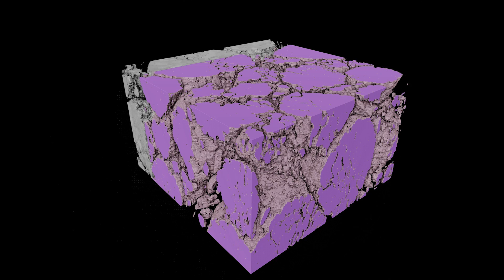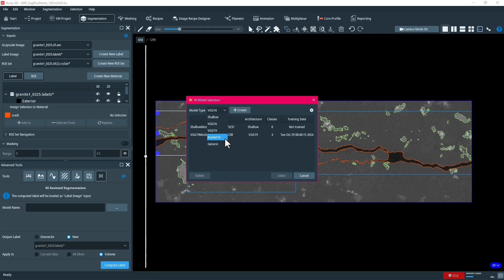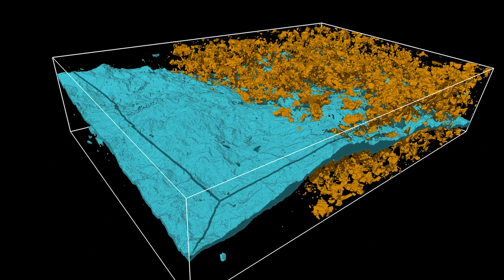Advancing Materials Performance using AI-Powered Segmentation in Avizo Software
Release 2024.2 enhances Segmentation+ Workroom with flexible ROI and deep learning models, improving annotation and analysis of battery cracks to optimize performance.